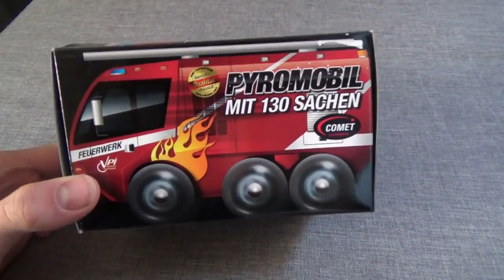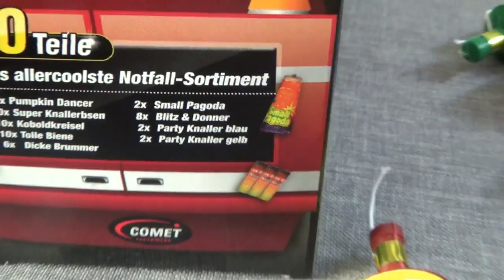Comet Feuerwerk Pyromobil - typisch Comet, wieder verarscht! \EffeFireHD/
Zu Weihnachten bekommen und gefreut. Am 1. Weihnachtsfeiertag gezündet und enttäuscht :(
Statt 50x Knallerbsen ganze 250 ?! Was sagt man dazu... War es bei euch auch so ?